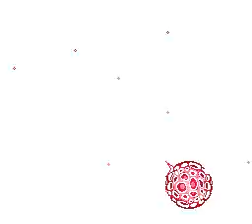NES Longplay [2720] Titan Warriors